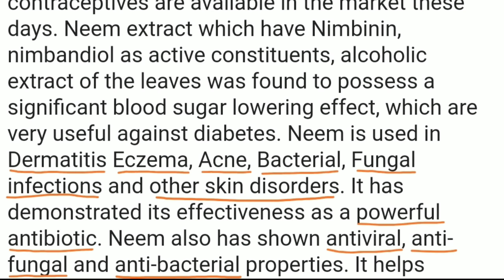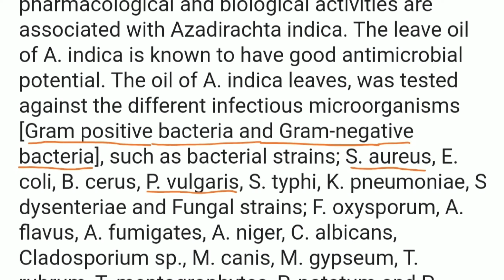himalaya neem tablets: review, uses, benefits, dosage & side effects, price, acne treatment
Buy neem tablet on Amazon- Rs:199